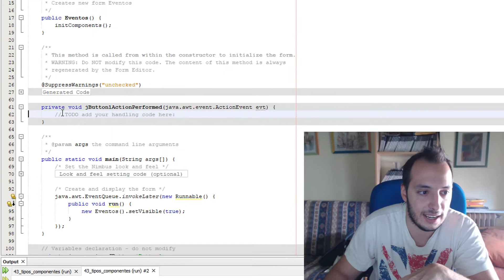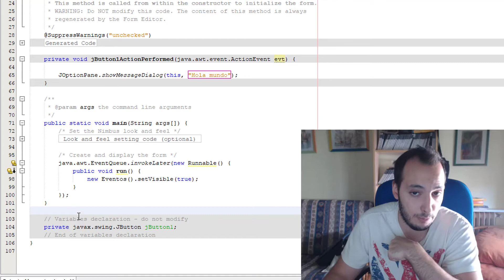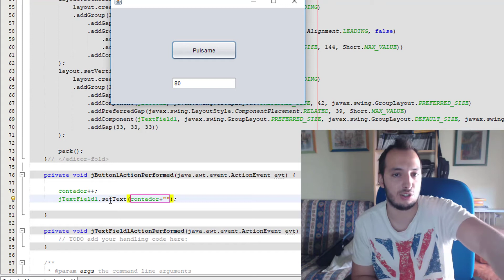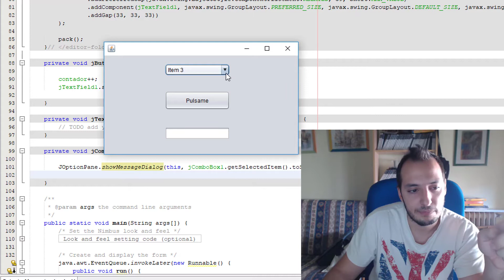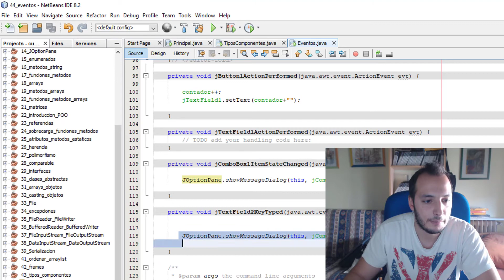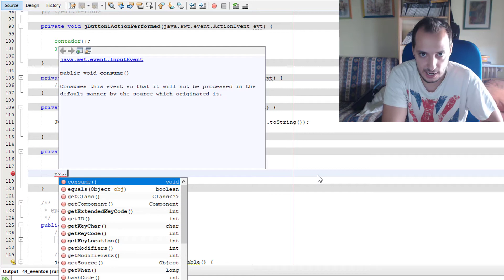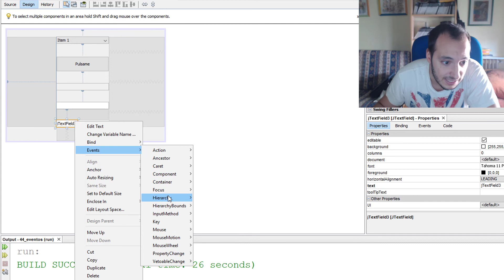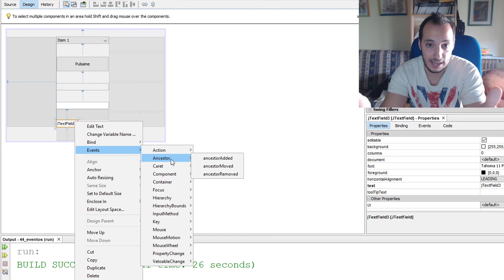Curso Java #47 - Eventos